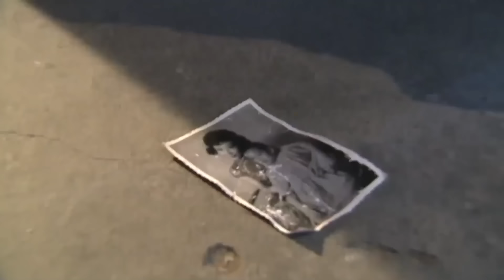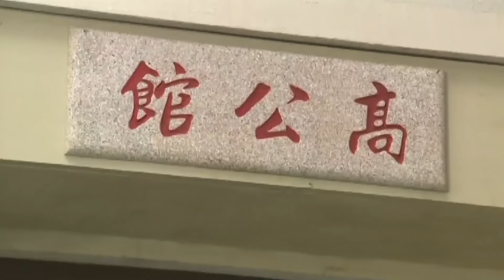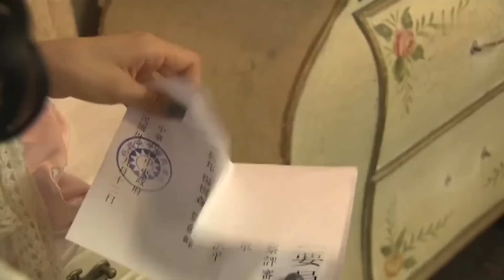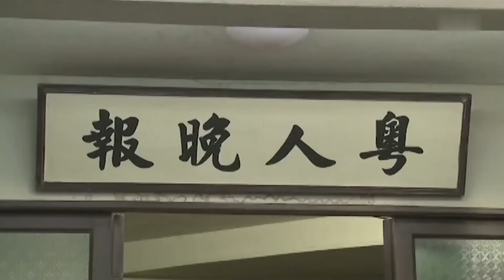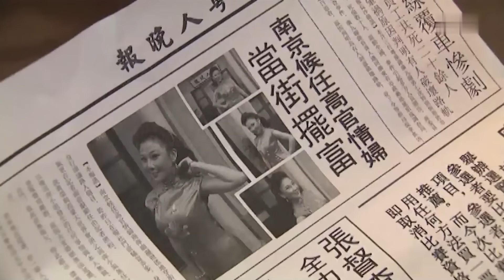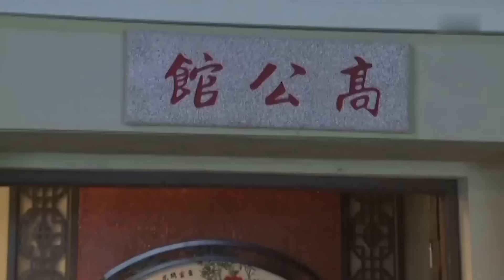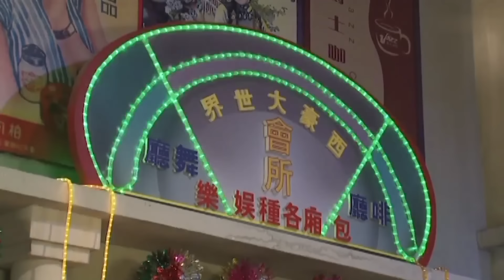【精编加长版】七十二家房客 第9季 第41集 叫我高美美